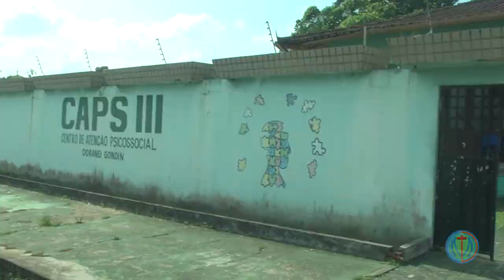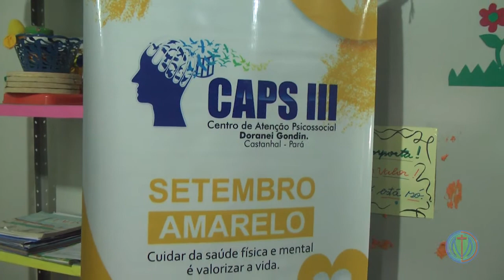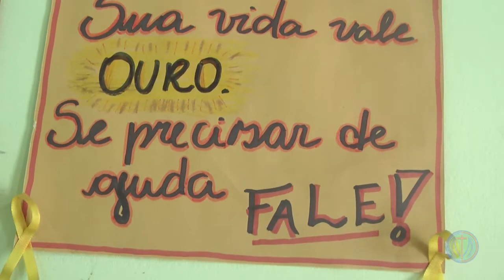TVMD - 20/09/2021 - CAPS III CASTANHAL E OS CUIDADOS COM A SAÚDE MENTAL